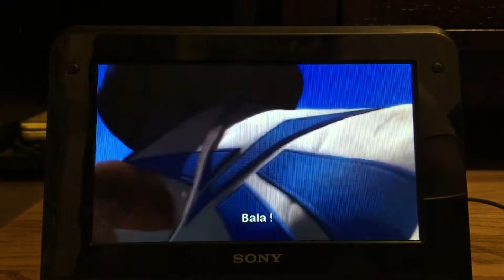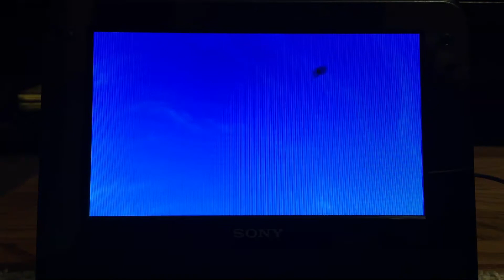Antz - The Big Shoe Scene (DVD Version)